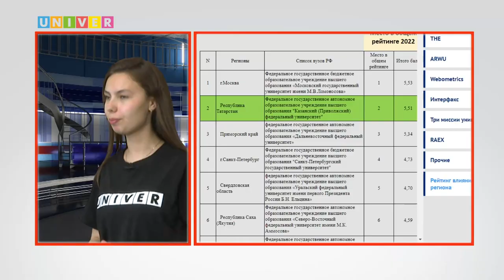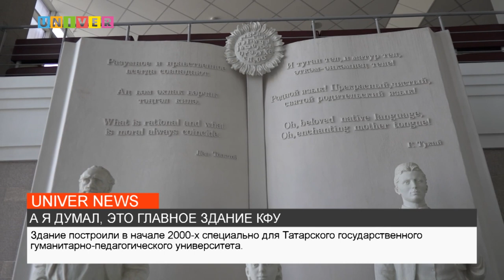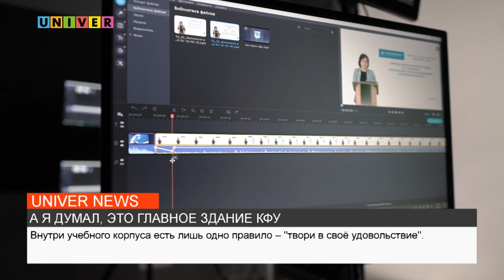Новости КФУ от 14.06.2023